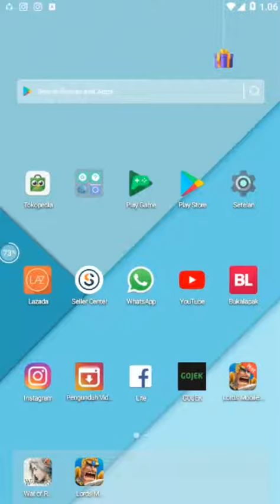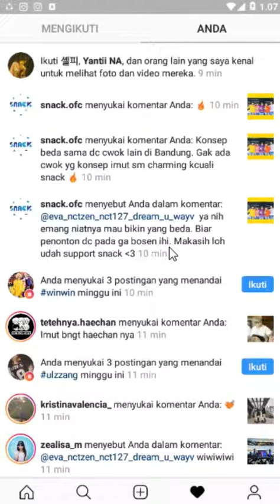Cara Melihat Notifikasi di Instagram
Nah, dalam video terbaru ini kita menjelaskan cara melihat notifikasi di Instagram, silahkan simak sampai selesai.